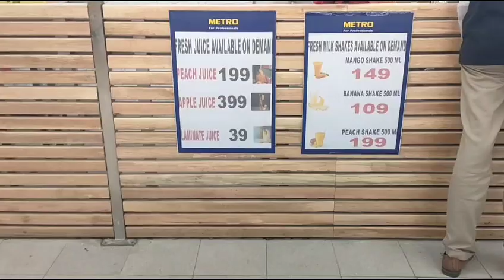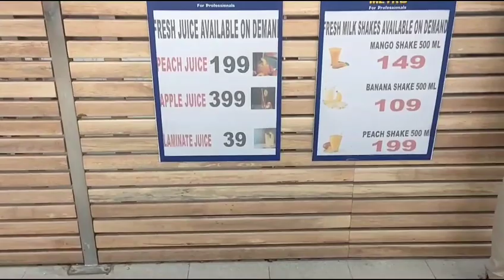Zindagi- Meray dada Abu Ka last room || grocery shopping aur bore mein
Meray dada Abu Ka last room || Kuch fun and maza in my life